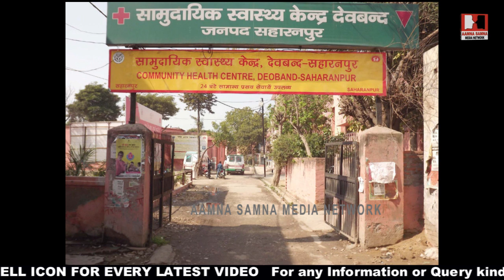भीम आर्मी प्रमुख चंद्रशेखर आजाद पर जानलेवा हमला, बहुजन मिशन मूवमेंट को रोकने की कायराना हरकत, देवबंद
भीम आर्मी प्रमुख चंद्रशेखर आजाद पर जानलेवा हमला देवबंद उत्तर प्रदेश में
बहुजन मिशन मूवमेंट को रोकने की कायराना हरकत